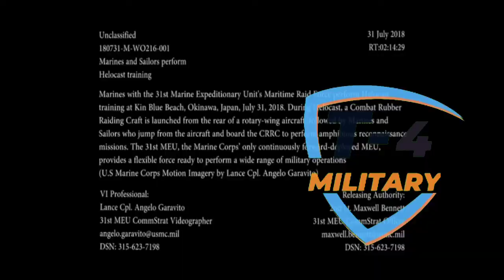Helocast- Latihan berat korp marinir (31st Marine Expeditionary Unit) | Kin Blue, Okinawa,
Marinir bersama Maritime Raid Force Unit Ekspedisi Marinir ke-31 melakukan pelatihan Helocast di Pantai Kin Blue, Okinawa, Jepang, 31 Juli 2018. Selama Helocast, Kapal Perampok Karet Tempur diluncurkan dari bagian belakang pesawat sayap putar, diikuti oleh Marinir dan Pelaut yang melompat dari pesawat dan menaiki CRRC untuk melakukan misi pengintaian amfibi. MEU ke-31, satu-satunya MEU Korps Marinir yang terus-menerus dikerahkan ke depan, menyediakan kekuatan fleksibel yang siap melakukan berbagai operasi militer (Gambar Gerak Korps Marinir AS oleh Lance Cpl. Angelo Garavito).

latihan helocast
training military